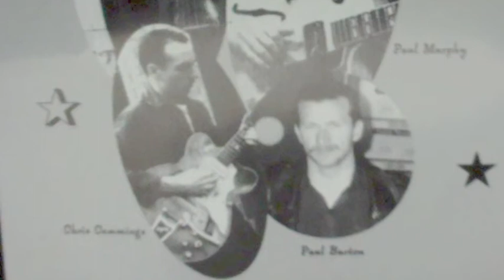Al Holden - I'm Beginning To Forget You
Al Holden - vocals,
Chris Cummings - guitar, bass,
Paul Barton - drums